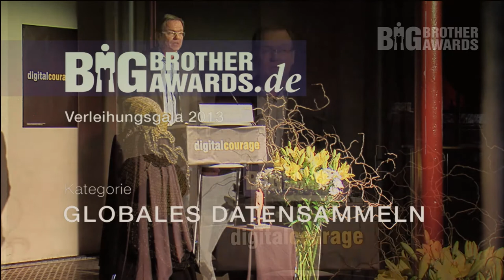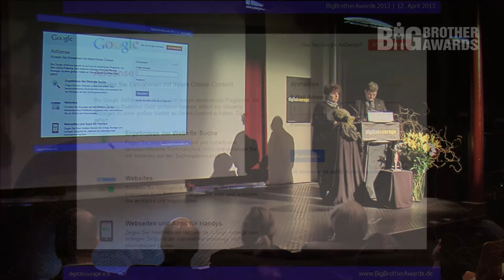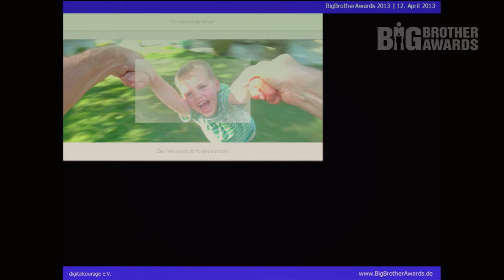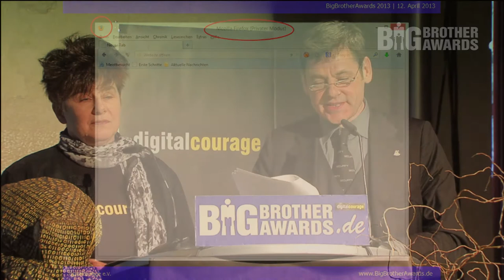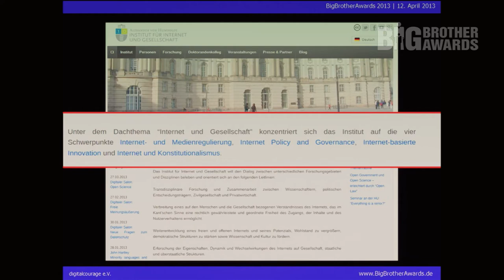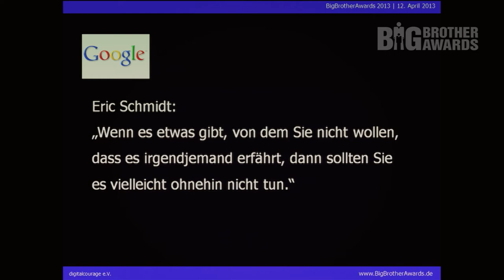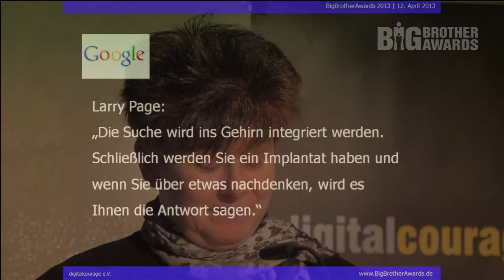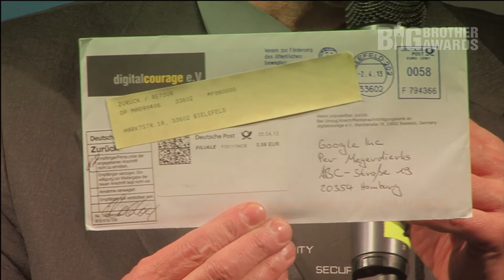BigBrotherAwards 2013 Teil 2/8: Google, LaudatorInnen: Rena Tangens und padeluun BBA13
Teil 2/8

Die Laudatio von Rena Tangens und padeluun zum BigBrotherAward-Preisträger 2013.